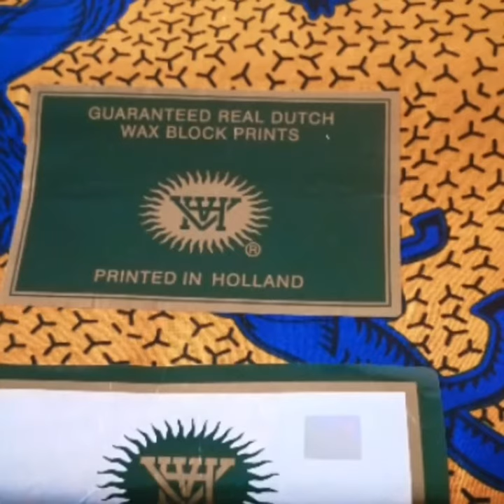Original quality hollandaise are available, to place your order contact me on this number 0753594528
Or follow me up on my Instagram page LYDIAGOODS6,

Thank you all God bless you.